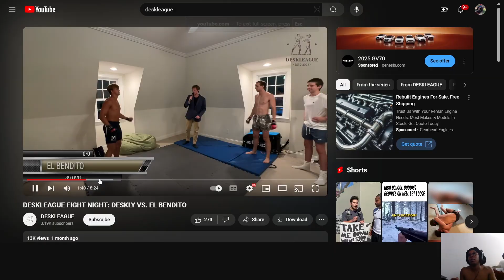El Bendo Vs Pip Squeak | Poppa Laca Fight Night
Friday Fight Night Reactions :)